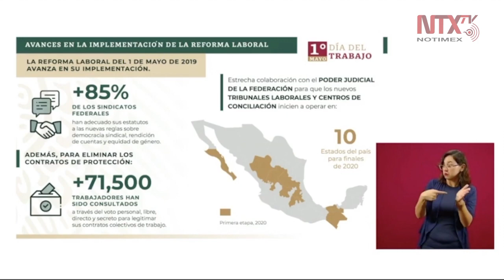A un año de la Reforma Laboral, 85% de los sindicatos han incluido el voto libre: STPS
«A un año de la Reforma Laboral, mas del 85% de los sindicatos con registros federales han incluido el voto libre y secreto para elegir a sus dirigentes», detalló Luisa Alcalde, titular de Secretaría de Trabajo y Previsión Social.